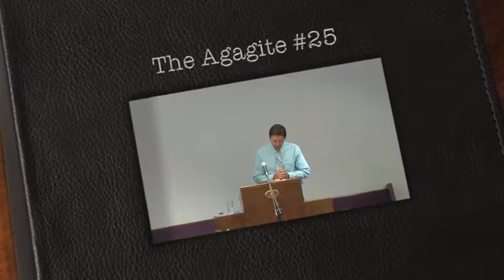2017 04 23 1000 The Agagite #25